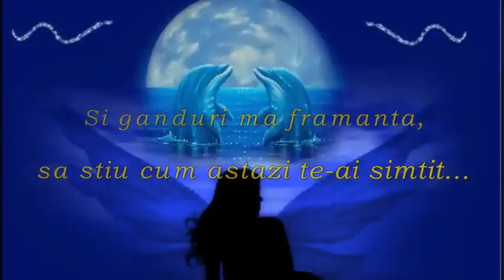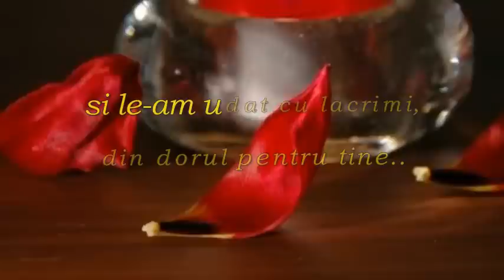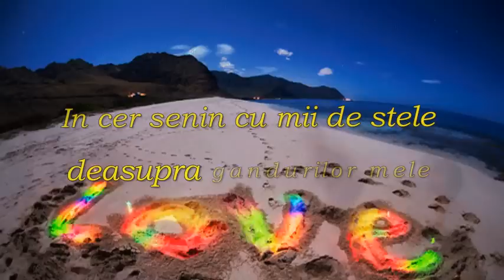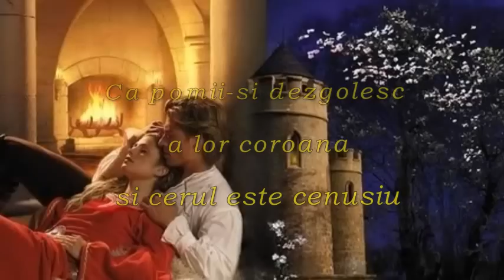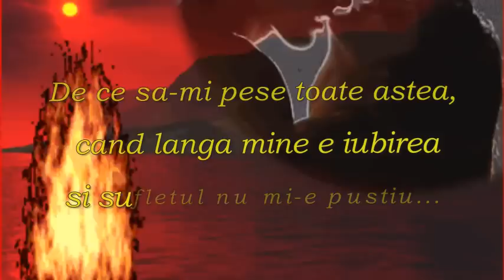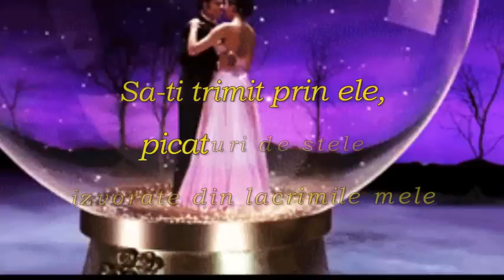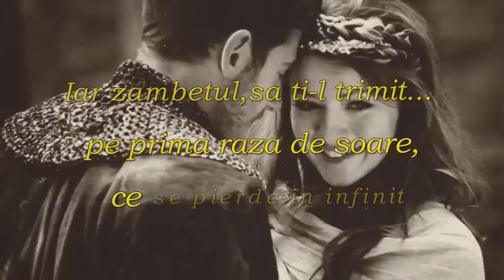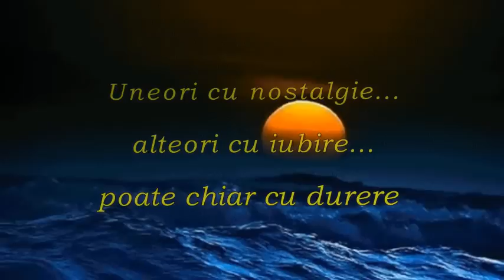E noapte ---- By Jenny Tanase